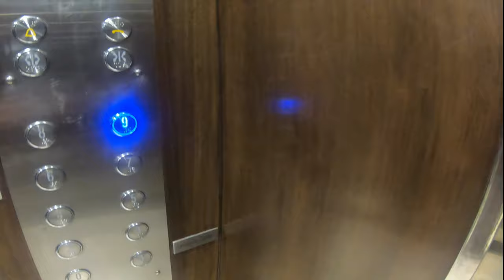Fairfield by Marriott Kathmandu | Nepal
This video is a tour of Fairfield by Marriott Kathmandu, hotel located in Thame. Let's tour it's Lobby area, breakfast at Kava restaurant, room with view, etc...

CAMERA USED
Gopro Hero7 Black